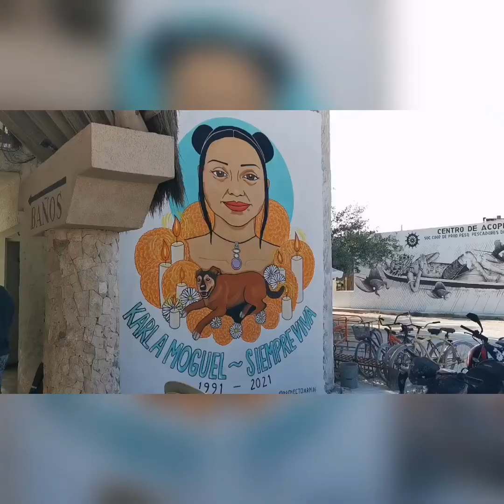Isla Holbox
We haven't been very good at sharing videos lately. life keeps us busy!
We're traveling around Mexico at the moment and headed to Isla Holbox for a day trip. This was our day out in 4 minutes...

Musician: ASHUTOSH